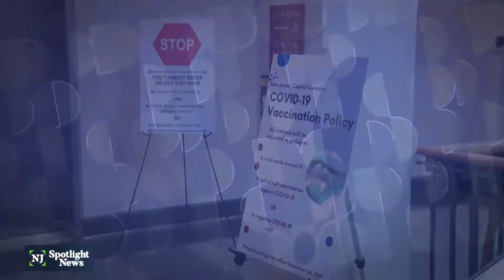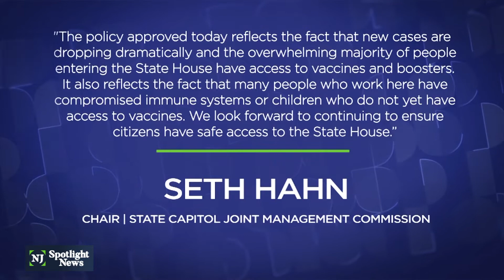Republicans hail end of State House vaccination requirement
State lawmakers in Trenton will go to work under looser COVID-19 safety policies starting on Friday. A policy that required all people entering the State House to show proof of vaccination or a negative test has been dropped. A mask requirement remains in effect, something with which Republican lawmakers disagree.